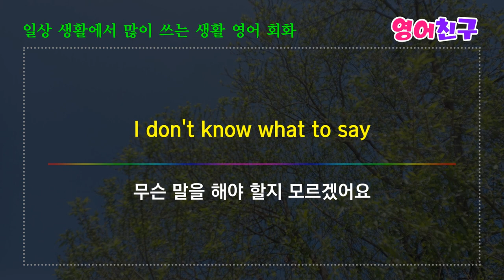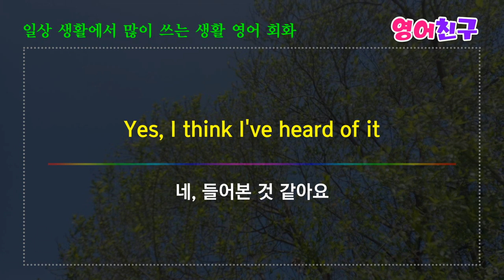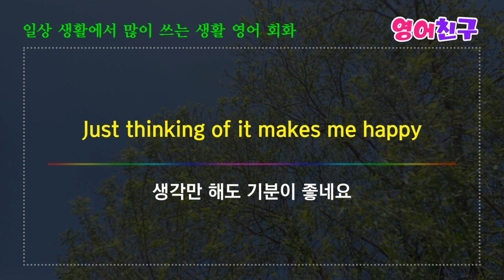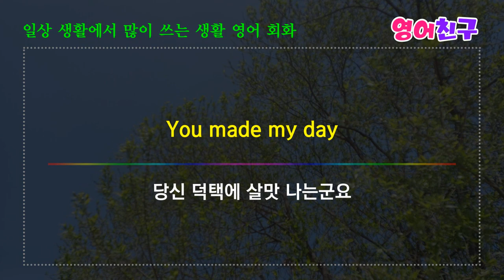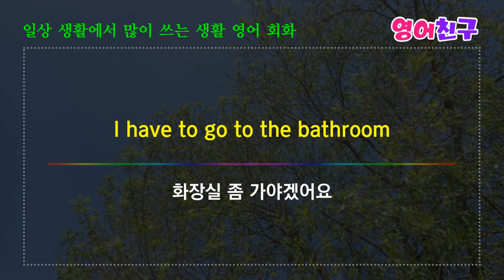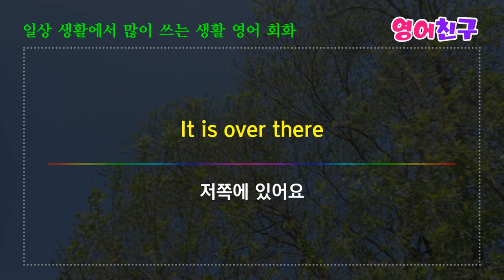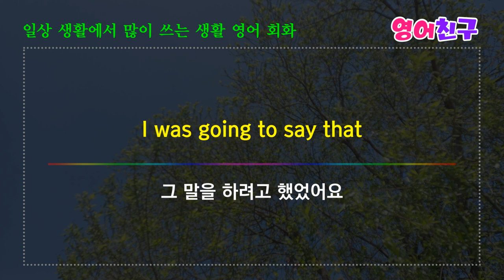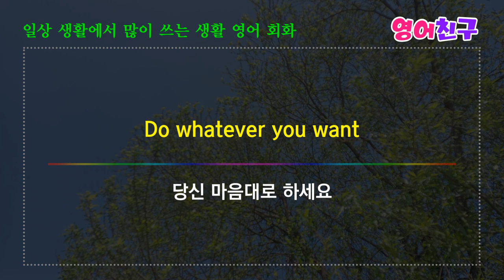#98 실생활에서 쓰는 짧고 쉬운 생활 영어문장 - 미국인이 가장 많이쓰는 영어회화 표현 영어문장 10분의 기적 영어회화 영어단어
[영어문장25] 미국인이 가장 많이쓰는 영어회화 표현 영어문장  10분의 기적 영어회화 영어단어

무슨 말을 해야 할지 모르겠어요

어디서 일하시나요?

왜 그런 걸 묻나요?
Why do you ask that?

당신에 대해서 얘기 많이 들었어요
I've heard a great deal about you

난 음악 듣는 것을 좋아해요
I like listening to music

이 노래를 들어본 적이 있나요?
Have you ever heard this song?